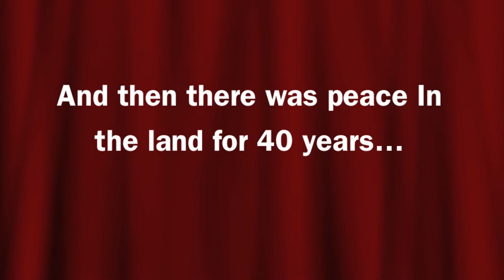Deborah The Judge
Old Testament Judges Project